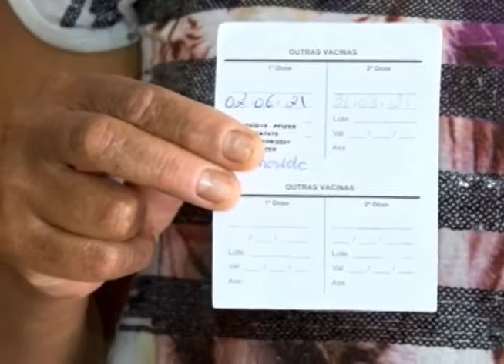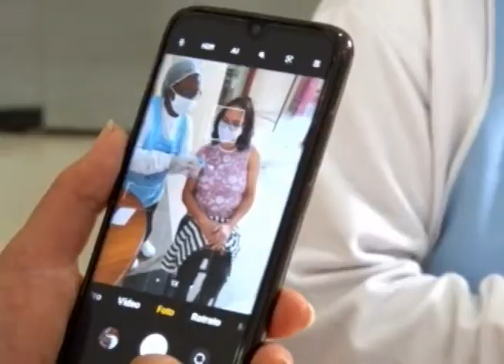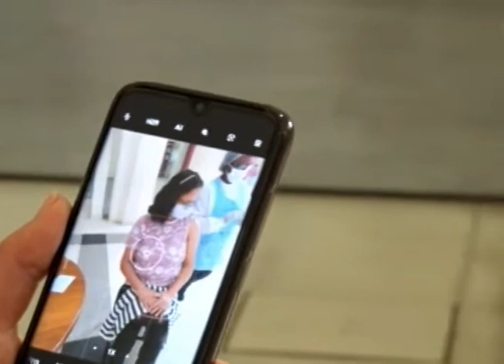Vacinação contra a Covid-19 para os trabalhadores do ensino infantil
Emoção e alegria fizeram parte do primeiro dia de vacinação contra a Covid-19 do grupo dos trabalhadores da educação infantil. Assista!